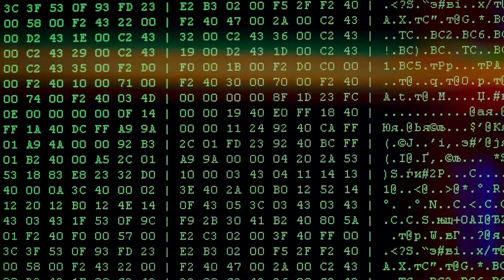The future of AI will program itself | Armando Solar-Lezama | TEDxMIT Salon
The ability to write code is one of the most consequential skills of modern AI systems, and it will be the key to AI systems that are more trustworthy and can build on human expertise and work more collaboratively with humans.

AI, Computers, Machine Learning, Technology Armando Solar-Lezama is a professor at MIT, where he leads the Computer Aided Programming Group and is also the Associate Director and COO of the Computer Science and Artificial Intelligence Lab (CSAIL). He is also the creator of PlaySkript.com, an online platform and programming language for creating diagrams and visualizations.

Prof. Solar-Lezama was born in Mexico City, where he lived until his family migrated to Texas when he was fifteen. In Texas, attended Texas A&M University, where he earned B.S. degrees in Computer Science and Mathematics. From there, he moved to the University of California at Berkeley, where he earned his PhD for his early work on getting machines to write fragments of programs automatically. After his PhD, he became a faculty member at MIT, where he started the Computer Aided Programming group.

His group is well known for its foundational contributions to the field of program synthesis, a field focused on getting computers to help with the more challenging aspects of programming. His group did early work on leveraging techniques from automated verification and bug finding to help synthesize programs, and more recently has been at the forefront of applying deep learning for program synthesis problems, including early work on using early language models to correct errors in programs and the use of reinforcement learning to generate code. His group is also known for leading the application of techniques from program synthesis to problems outside of software development in areas as varied as education, computer aided design, robotics and computational biology. This talk was given at a TEDx event using the TED conference format but independently organized by a local community.